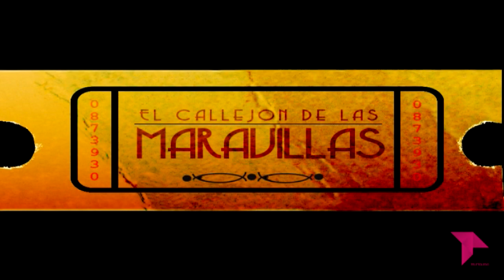EL CALLEJÓN 'REBELIÓN EN LAS AULAS'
Comentamos 'Rebelión en las Aulas', película dirigida por James Clavell en 1967 y protagonizada por Sidney Poitier, Christian Roberts, Judy Geeson, Suzy Kendall, Lulu, Christopher Chittell, Adrienne Posta, Gareth Robinson, Lynn Sue Moon